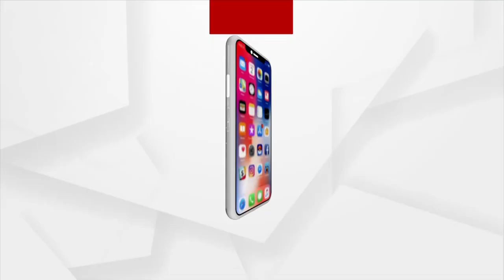Rath Yatra 2023: Guja Anukula, Nrusingha Chaturdashi in Puri Srimandir Today